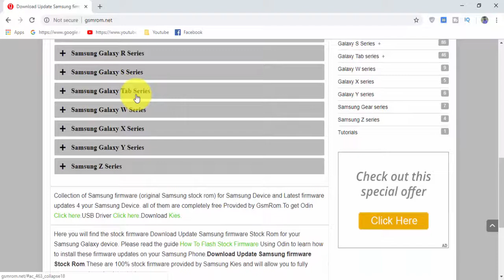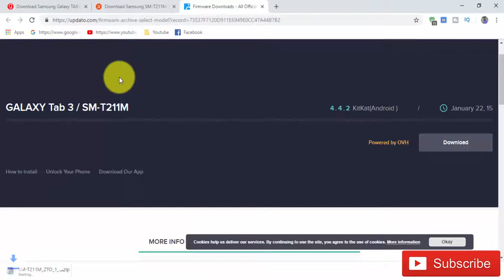Download Samsung Galaxy TAB3 SM-T211M Stock Firmware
In this Website (gsmrom.net) we have managed to share the Original Samsung Stock Rom (firmware) for all the available Samsung Devices. we will give you a tutorial on how to update the firmware of your Samsung Galaxy TAB3 SM-T211M.

Required for this is:
- your Galaxy TAB3 SM-T211M, with at least 30 percent charge.